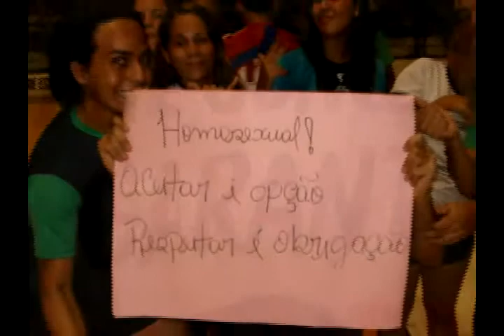Abertura Jogos da Diversidade Fortaleza - 05 de Novembro Thiara Cartier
abertura dos Jogos